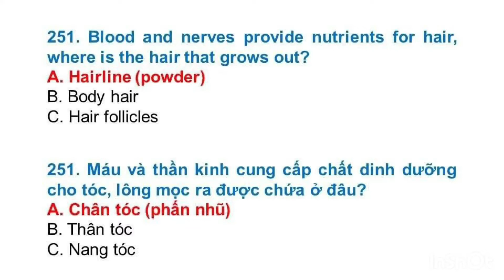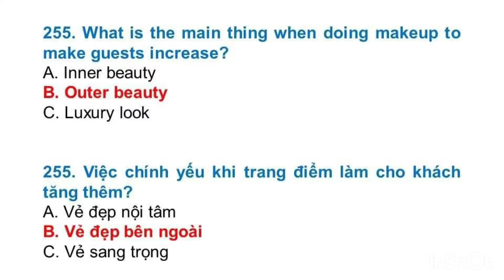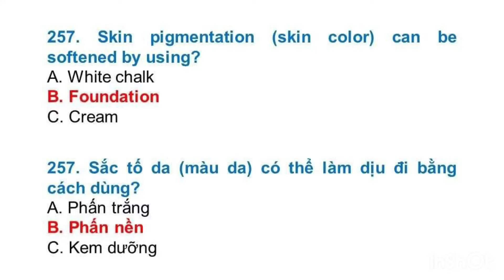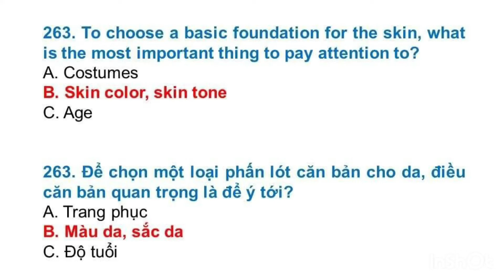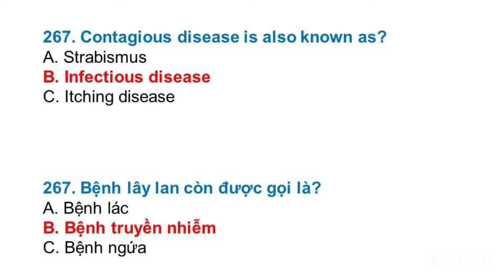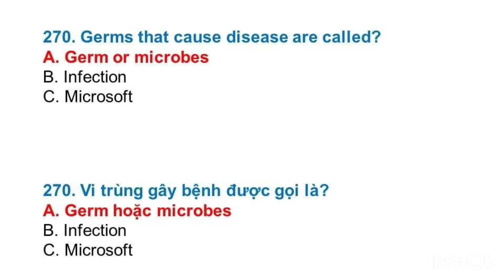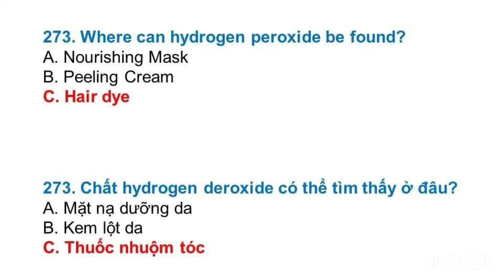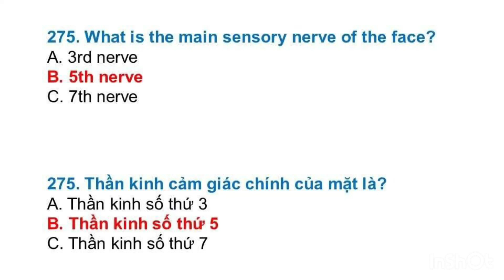ÔN THI LÝ THUYẾT FACIAL MỚI NHẤT Ở MỸ 2022(BẰNG DƯỠNG DA)